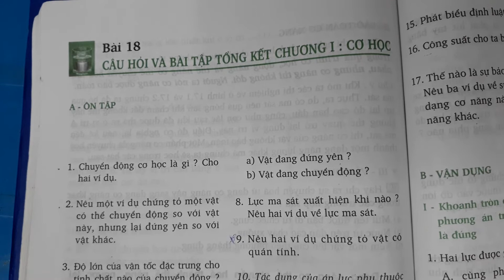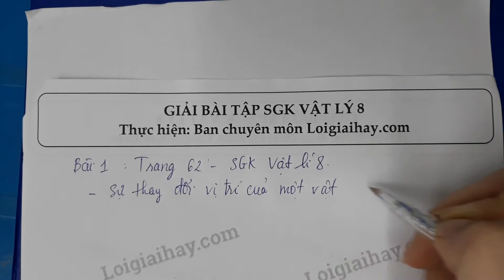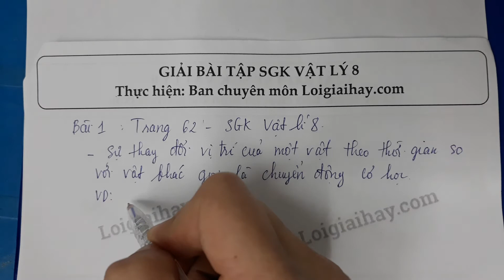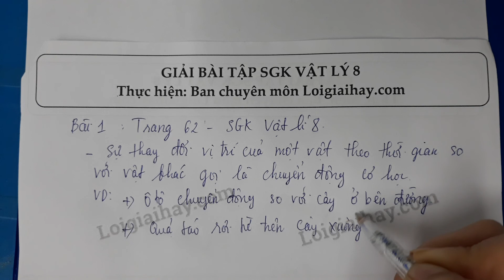Trả lời bài 1 trang 62 SGK Vật lí 8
Chuyển động cơ học là gì ? Cho hai ví dụ. .